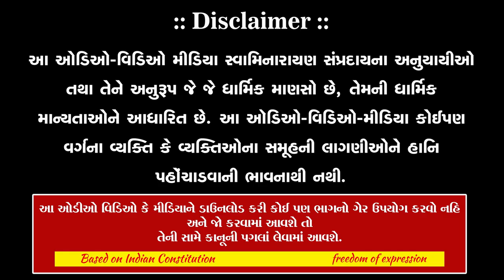શરદોત્સવ || SHARDOTSAV - 2022 || ATMIYA SABHA || HIGH LIGHT || @ SSGD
SHARDOTSAV - ATMIYA SABHA - 2022 HIGH LIGHT || 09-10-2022 @ SSGD

SSGD